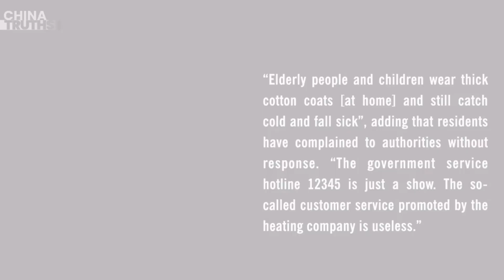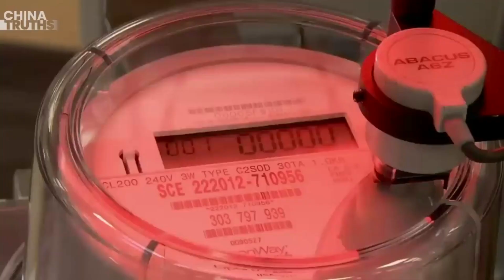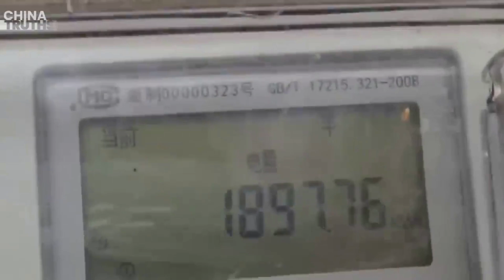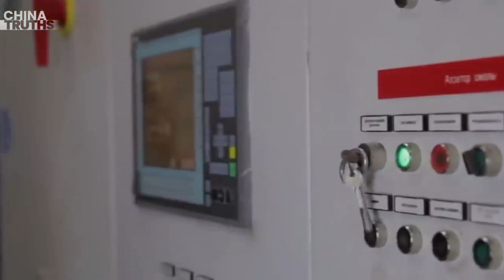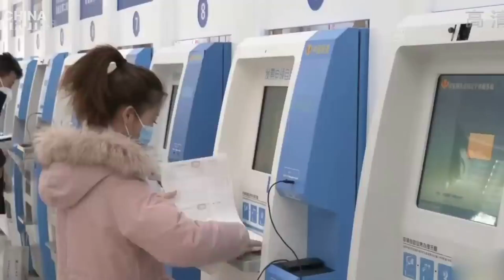Masyarakat China Berjuang Memanaskan Rumah di Tengah Suhu Dingin yang Memecahkan Rekor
Ketika cuaca dingin ekstrem menyelimuti China, pihak berwenang sedang berjuang mengatasi kekurangan energi, dan tagihan listrik yang meroket.

Netizen mengeluhkan kurangnya pemanas ruangan dan tagihan energi yang berlebihan.

Ada perbedaan angka resmi yang mengungkapkan adanya miliaran biaya tersembunyi.

Suhu dingin yang memecahkan rekor pada musim dingin ini telah membawa salju bahkan sampai ke provinsi-provinsi subtropis di bagian selatan China.

Masalah kekurangan pemanas melanda kota-kota padat penduduk di utara dan provinsi barat laut, daerah seperti Shanxi, Gansu, Qinghai, Ningxia, dan Xinjiang.

Reuters melaporkan pada tanggal 24 Desember bahwa Beijing telah memecahkan rekor cuaca dingin selama 7 dekade.

Netizen tersebut, tanpa menyebutkan lokasinya, menyebut suhu sempat turun hingga minus 26 derajat Celcius, namun suhu dalam ruangan di banyak rumah warga berkisar minus 12 hingga 9 derajat Celcius.

Postingan tersebut mengatakan orang-orang lanjut usia dan anak-anak mengenakan mantel katun tebal di rumah namun tetap terkena flu dan jatuh sakit, dan menambahkan bahwa warga telah mengeluh kepada pihak berwenang namun tidak mendapatkan tanggapan.

“Hotline layanan pemerintah 12345 hanya sekedar pertunjukan.

Apa yang disebut layanan pelanggan yang dipromosikan oleh perusahaan pemanas tidak ada gunanya.

Netizen lain dari Tianjin, sebuah kota besar di China utara, mengeluh pada tanggal 23 Desember bahwa selama beberapa hari pertama gelombang dingin, suhu dalam ruangan mereka minus 10 derajat Celcius.

China telah mengalami kekurangan listrik dalam beberapa tahun terakhir.

Di musim panas, penggunaan AC sangat minim, dan pabrik-pabrik mengubah jadwal operasional karena masalah jaringan energi.

Lu Xi An, nama samaran, penduduk Hefei di provinsi Anhui, China timur, mengatakan bahwa tidak jarang lingkungan perumahan mereka mengalami pemadaman listrik baik pada musim panas maupun musim dingin.

Menurut Lu, tagihan listrik yang sangat tinggi menambah penderitaan mereka.

Musim dingin ini, lampu di beberapa gedung gelap, dan beberapa jalan di kotanya tidak terang.

Meteran Pintar China yang Tidak Akurat.

Dalam beberapa tahun terakhir, banyak kawasan pemukiman di China telah mengganti meteran tradisional dengan meteran pintar.

Pasca penggantian meteran, banyak warga yang mengeluh karena harus membayar lebih banyak untuk listrik padahal konsumsi listriknya tidak berubah.

Spekulasi publik mengenai kecurangan meteran listrik telah berlangsung selama beberapa dekade, meskipun ada bantahan berulang kali dari media pemerintah.

Pada awal tahun 2018, sebuah artikel di aplikasi blog China Zhianju mengklaim bahwa 75persen meteran di China sengaja dipercepat, dengan deviasi terbesar adalah 28persen lebih cepat.

Artikel tersebut menyatakan bahwa pembacaan meter dipercepat karena beberapa perusahaan listrik secara pribadi meminta produsen untuk mempercepat pembacaan meteran.

Artikel tersebut, yang dicetak ulang oleh media pemerintah China, People's Daily Online, menjadikan meteran pintar China sebagai topik hangat tahun itu.

Pada bulan Agustus 2021, analisis online mengenai masalah ini menyatakan bahwa meteran pintar pada dasarnya mengonsumsi sejumlah listrik agar dapat berfungsi, ?biaya yang kemudian dibebankan kepada pengguna.

Miliaran Biaya Energi Tersembunyi.

Pada tanggal 22 Desember, sebuah artikel di portal berita China Net Ease bertanya, "Apakah rahasia bahwa meteran dipercepat?”

Artikel tersebut mengutip sebuah contoh di mana seorang warga dikenai biaya sebesar 135 derajat listrik yang ditampilkan meterannya, meskipun konsumsi sebenarnya di rumah adalah 100 derajat.

Artikel tersebut memperkirakan bahwa perusahaan listrik milik negara China telah membeli 10 miliar kilowatt-jam listrik tetapi menjual 13,5 miliar kilowatt-jam.

Net ease juga membandingkan dua kumpulan data resmi yang dirilis pada 15 Desember untuk 11 bulan pertama tahun 2023,: satu untuk produksi listrik dan satu lagi untuk konsumsi listrik.

Data dari Biro Statistik China menunjukkan bahwa total produksi listrik di negara tersebut dari bulan Januari hingga November adalah 8 ribu 73,2 miliar kilowatt-jam, meningkat sebesar 4,8persen dibandingkan tahun sebelumnya.

Sementara itu, Administrasi Energi China mengindikasikan bahwa total konsumsi listrik dari Januari hingga November adalah 8 ribu 367,8 miliar kilowatt-jam, naik 6,3persen dari tahun ke tahun.

Menariknya , angka resmi menunjukkan bahwa listrik China yang dilaporkan digunakan melebihi jumlah yang sebenarnya dihasilkan sebesar 294,6 miliar kilowatt-jam.